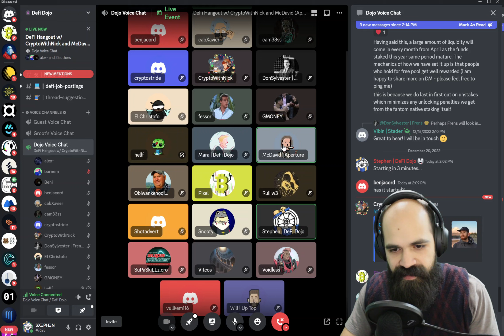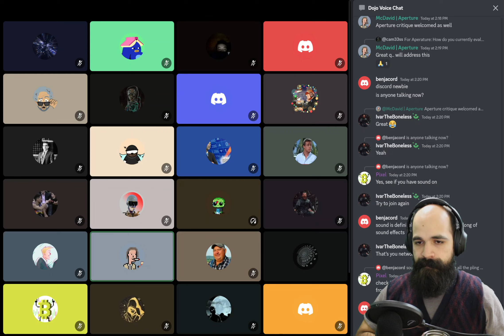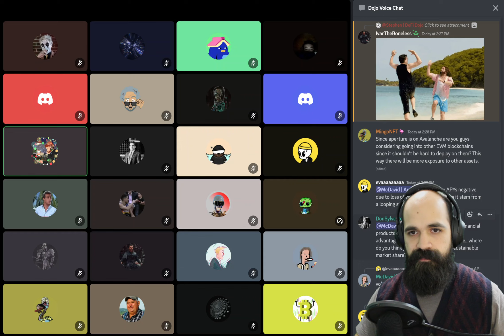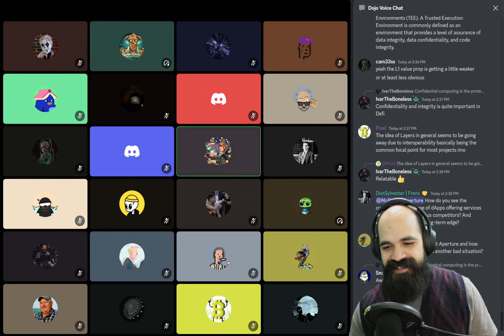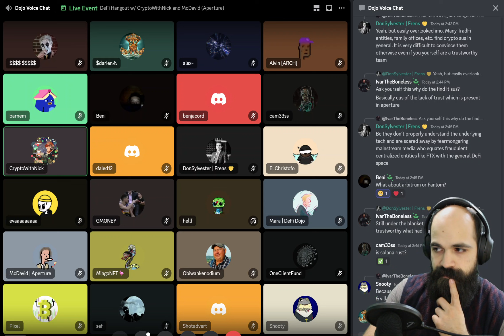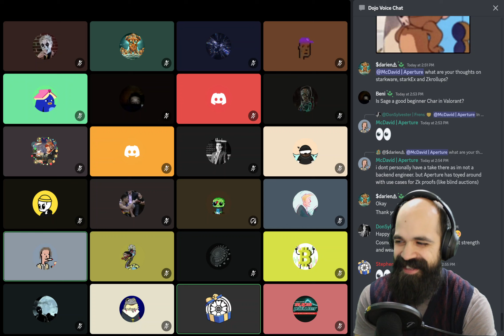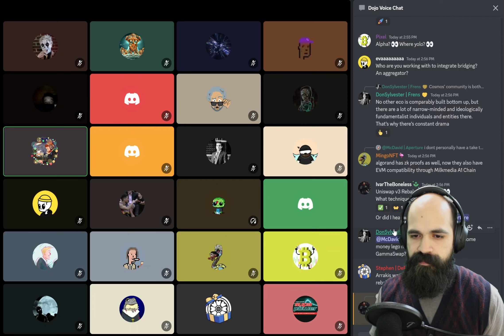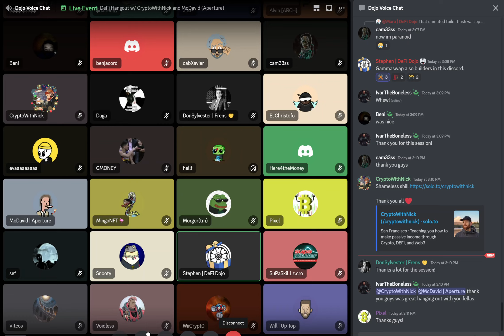Crypto & Alpha with CryptoWithNick, Aperture, and Mara